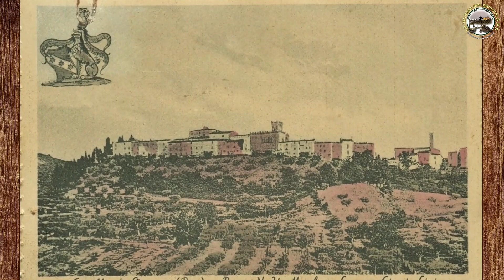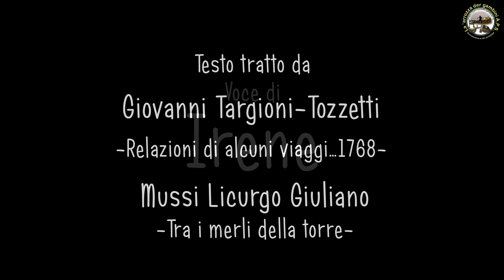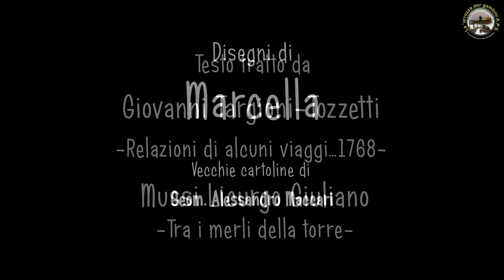Querceto storia e foto moderne e storiche del piccolo borgo toscano - Montecatini Val di Cecina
Querceto è una frazione del comune  di Montecatini Val di Cecina

 (Tra i merli della torre- Mussi Licurgo Giuliano)
La natura delle famiglie abitanti in Castello era patriarcale il padre responsabile di tutti i suoi membri, anche dei figli già sposati e con prole. E anche qui si trovano famiglie al catasto complete con padre, madre, fratelli, nuore, generi, nonni, matrigne, nipoti.